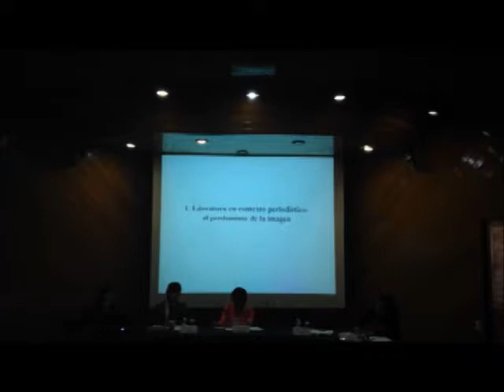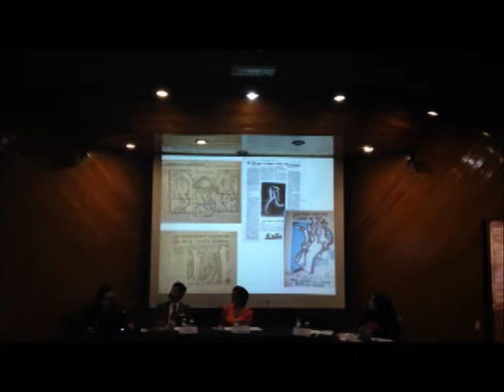Textos recobrados, imágenes borradas. Raúl González Tuñón, del periódico al libro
Mesa 5: ICONOTEXTUALIDAD Y LITERATURA (PARTE 1)
Moderadora: Dra. Dalia Valdez Garza, SIB-IIB-UNAM

Mtro. Rodrigo Trujillo, FFYL-UNAM Vivir el paréntesis. Palabra, visualidad y estridentismo

Dr. Geraldine Rogers, CONICET-UNLP, (vía skype)
Textos recobrados, imágenes borradas. Raúl González Tuñón,
del periódico al libro

Dra. Yanna Hadatty Mora, IIFL-UNAM
Tiple del año, india bonita, flapper de ocasión. Mercado editorial,
narración e imagen en La Novela Semanal de El Universal